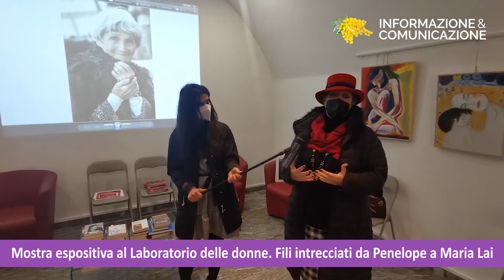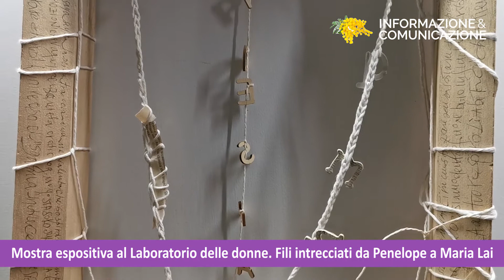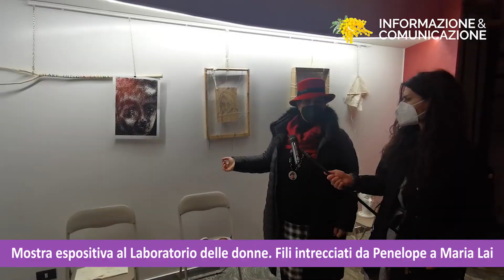Giornata internazionale della donna. Mostra espositiva al Laboratorio delle donne.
Fili intrecciati da Penelope a Maria Lai

L'intervista di oggi pomeriggio a cura di Erminia Madeo alle organizzatrici dell'evento.